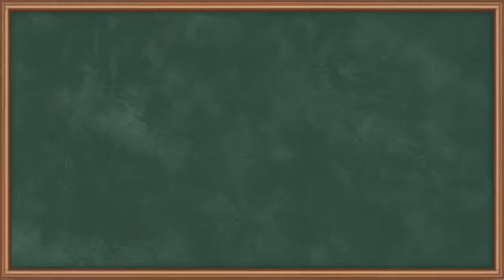Numerical 6 Based On TwoPort Network